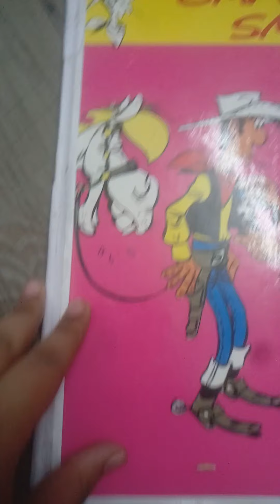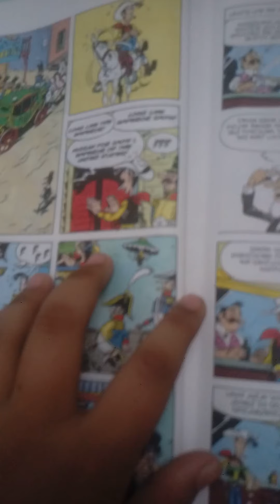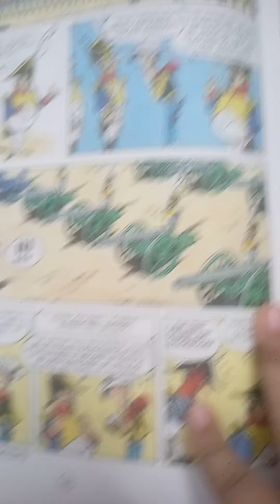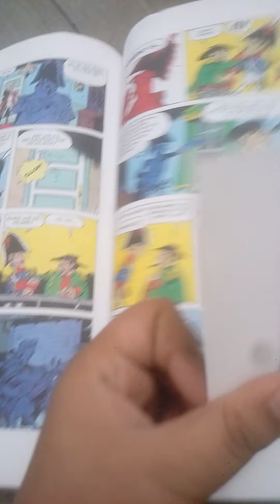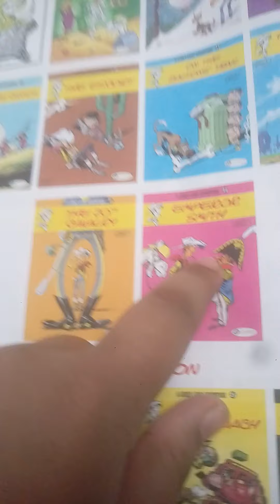lucky luke adventure 22 emperor smith